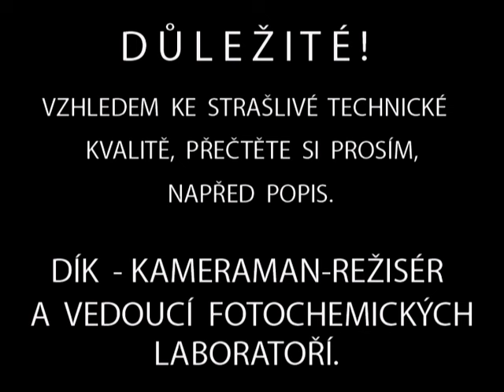Základní vojenská služba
Část druhého roku-tedy jako mazák- jsem byl v malé posádce na jihu Moravy. Raději neprozradím jméno. Připadal jsem si tam jako v ráji po prvním roce na Slovensku. Měl jsem tam opět magnetofon a dokonce jsem jednou, po opušťáku, přivezl filmovou kameru. V Praze jsem v Bazaru náhodou koupil 60m duplikačního negativu 16mm za 30Kč. No nekupte to!!
             Protože na rotě chodilo všechno jak mělo, byl tam poněkud volnější život. Měl jsem tam i volné ruce k „tvoření“. Byla tam ve čtyřiadvacetihodinovém provozu německá válečná padesátiwattová vysílačka-v provozu trvale jedenáct let po válce. Nebyly s ní naprosto žádné potíže, nerušila žádný rozhlasový přijímač ani posléze televizor. Pouze nás mrzel rotační měnič, který po těch letech, naprosto bez údržby, poněkud vyl. Postavil jsem tedy síťový zdroj, který měl na výstupu 800V 300mA a  400V 200mA  a  24V 2A. Transformátory i tlumivky jsem vinul v ruce, drátem ze starých relé… Tento zdroj nahradil vyjící rotační měnič a mohli jsme nerušeně spát.
              Také jsem tam stvořil hlasitý telefon, kde reproduktor nad stolem sloužil jako reproduktor i mikrofon. Na tento přístroj se chodili dívat až ze štábu pluku. Díky těmto úžasným „vynálezům“ jsme měli ještě trochu volnější život.
              Proto jsem si také troufl tiše přivézt maminčinu starou filmovou kameru, že něco natočíme. Mít totiž fotoaparát, nebo dokonce kameru na vojně bylo co nejpřísněji zakázáno!!!  Chtěli jsme natočit jen malý dokument, ale to se nepovedlo a zůstaly jen trosky natočené venku na slunci. Film měl totiž nepatrnou citlivost.
             Protože jsem už před vojnou jeden film sám, ještě bez zkušeností vyvolal-příšerně-domníval jsem se, že i ten duplikační negativ snadno sám vyvolám inverzně--nejjednodušeji ve vojenské kuchyni. Po naexponování filmu jsme měli domluveno, že v noci  zhasneme všechna venkovní světla – v kuchyni, kde jsem to chtěl vyvolávat nebylo zatemnění. Babička mi v pěti lahvích od vína poslala potřebné inverzní lázně- kupodivu mne nikdo nepodezíral, že je v nich alkohol. V nepříliš velké tmě jsem ve vojenské kuchyni nalil první vývojku do pekáče a v něm, jak nudle, převracel vysypaný film. Ještě teď mi vstávají vlasy hrůzou. Když film zčernal jak bota usoudil jsem, že by to mohlo být vyvolané a pokračovalo praní ve velkém kuchyňském kotli, jak nudle v polévce- potom přišly na řadu všechny další roztoky. Vyvolaný film jsme pak věšeli na PÉVÉCÁKU- jinak telefonní drát-přes nástupní plochu-buzerplac. Vydatně pomáhal i dozorčí důstojník-jinak vášnivý fotoamatér- ten také zahrál tu scénku s opilým vojákem.
               Asi ve svých pětadvaceti letech jsem se snažil ten originální film řízeným světlem překopírovat na námi vyrobený hořlavý film-proto to varování na začátku filmu-ale ta kopie dopadla ještě hůře, než originál. A originál se během dvou stěhování někam „uklidil“ tj. je ztracen.
               Troufám si předložit tuto hrůzu jen pro to, že nám-dříve narozeným, co jsme byli na vojně i tyto „fleky“ ledacos  připomenou. Ještě jednou se omlouvám, ale vzhledem k tomu, že bude velmi málo filmů ze základní vojenské služby, troufám si tyto fleky zveřejnit.